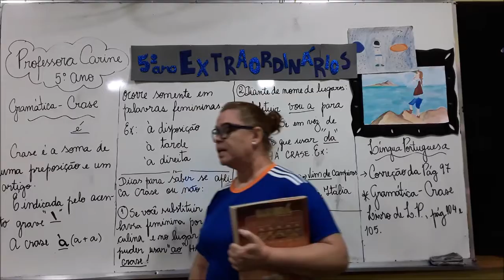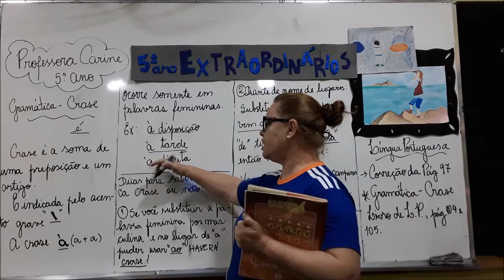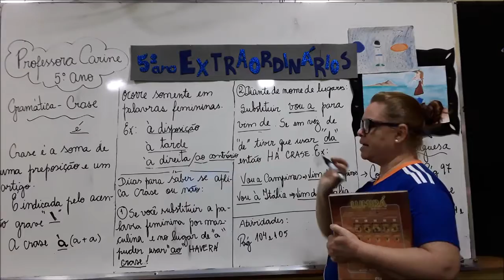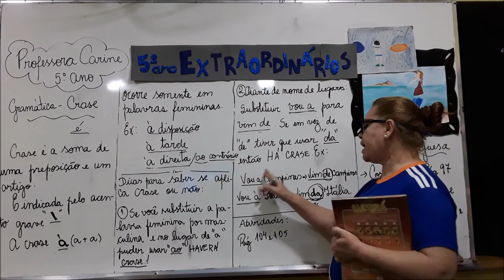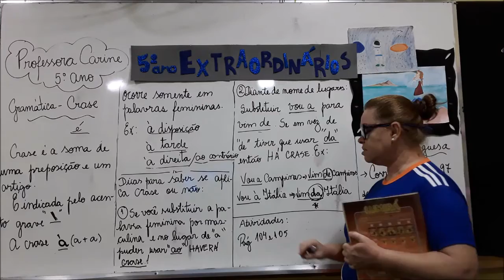5º Ano Aula de Língua Portuguesa Crase pág 104 e 105 29/06/2020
Professora Carine   5º Ano Aula de Língua Portuguesa Crase pág 104 e 105  29/06/2020